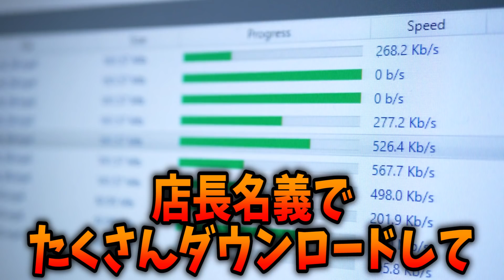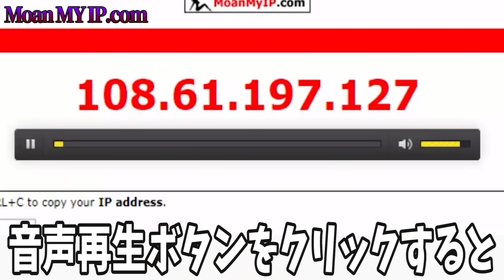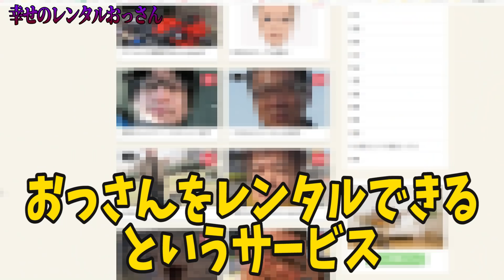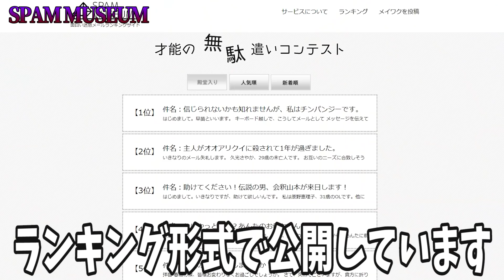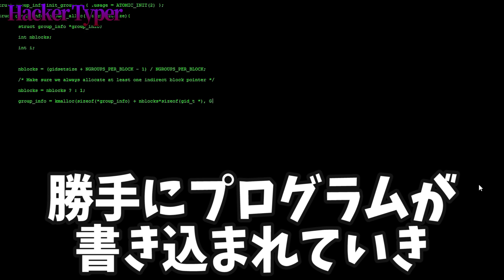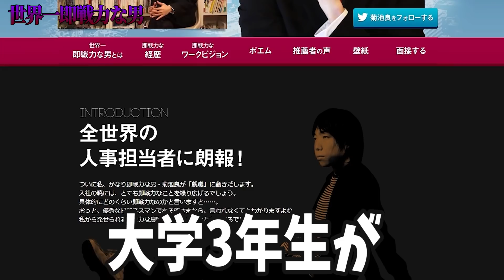謎サイト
★キリンの書籍「この世の闇大全」